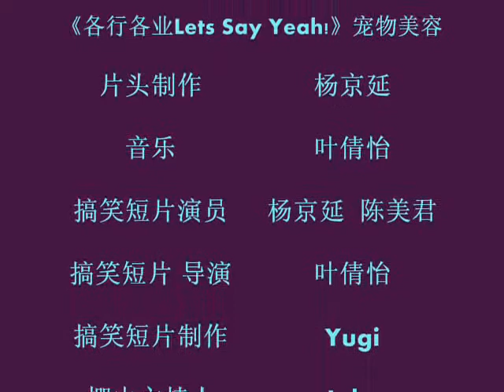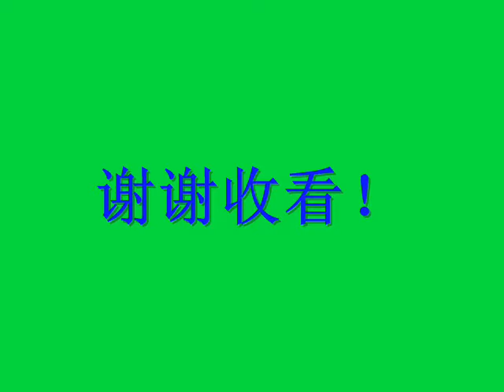各行各业 Lets Say Yeah! 片尾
拉曼中文媒体呈现片尾